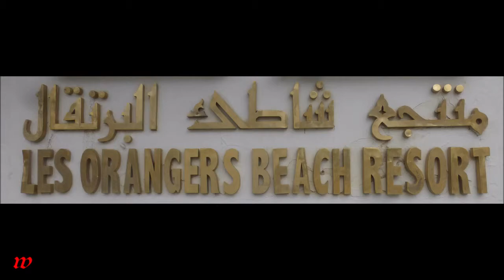Tunesien * Hammamet * Hotel Les Orangers Beach * Abendprogramm: 2 Sketsche * 08.04.2019